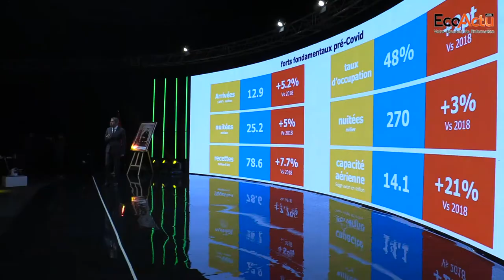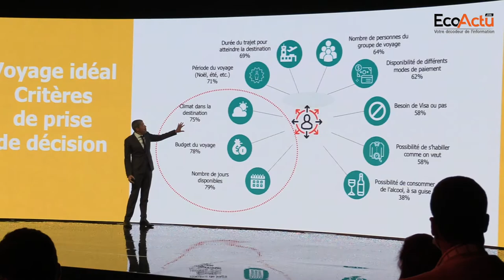L'ONMT lance son plan de relance et son nouveau dispositif marketing et commercial